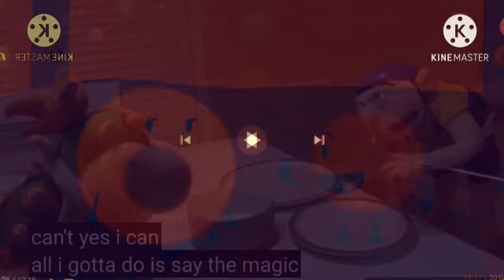pou game over render pack collection extended^17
maedde2021 and media AE doodle dash editor makes extended^18